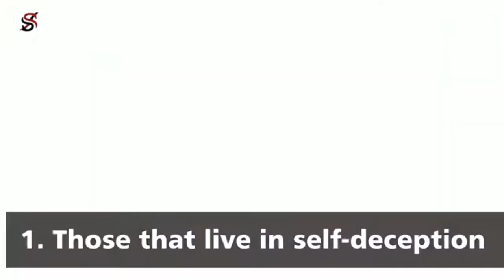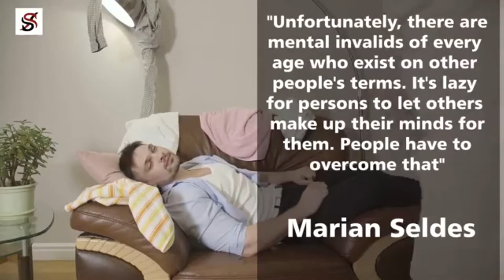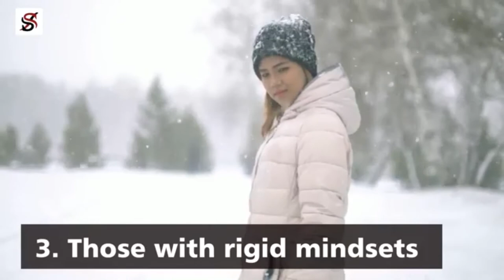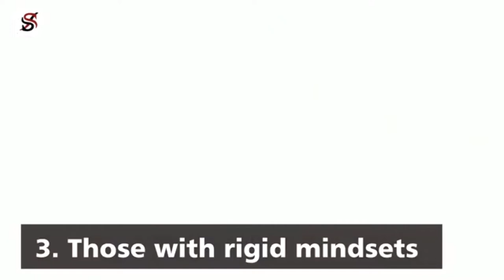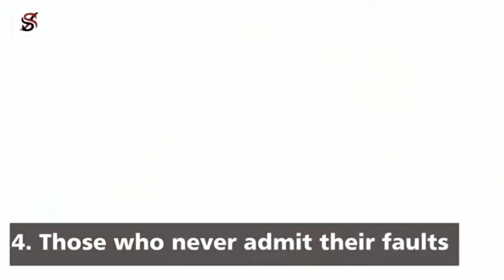5 💖TYPES OF PEOPLE YOU JUST CAN'T HELP!💖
In as much as it is good to show love and care to everyone around you, bear it at the back of your mind that not everyone will accept the care you give. When helping someone becomes a burden to your mental, emotional, social life and otherwise, quit – you cannot help everyone.

⏩⏩ The ONLY Social Media Manager you'll ever need. GET TAILORED POST FOR EVERY SOCIAL NETWORK.

Thumbnail photo from Pexels

Translated titles:
5 ?TIPOS DE PERSONAS QUE NO PUEDES AYUDAR! ?

5 ?TYPEN VON MENSCHEN, denen Sie einfach nicht helfen können! ?

5 ? TYPES DE PERSONNES QUE VOUS NE POUVEZ JUSTE PAS AIDER! ?

5 ?Tipos de pessoas que você apenas não pode ajudar! ?

5 लोगों की मदद से आप बस मदद कर सकते हैं! P

5 "XALQIN NÖMRƏSİ DƏSTƏYƏ BİLMƏZ! ?

5 HEあなたが助けることができない人々のタイプ！?

5 ? 여러분이 도와 드릴 수 없습니다! ?

5 ?ВИДЫ ЛЮДЕЙ, КОТОРЫЕ ВЫ НЕ МОЖЕТЕ ПОМОЧЬ! ?

5 "ВИДІВ ЛЮДЕЙ, ЯКІ ВЖЕ НЕ МОЖЕТЕ ДОПОМОГАТИ!"